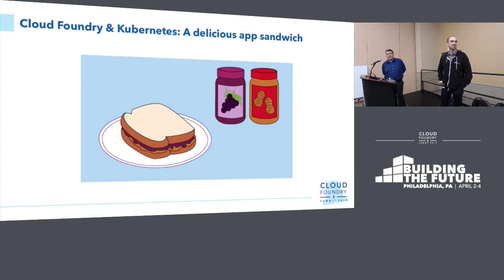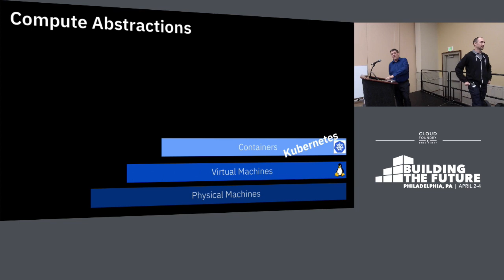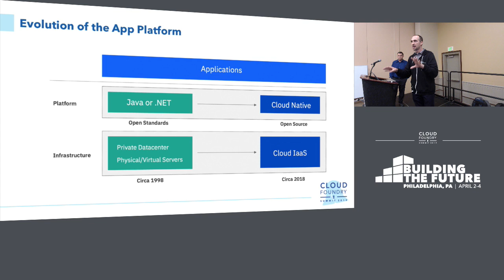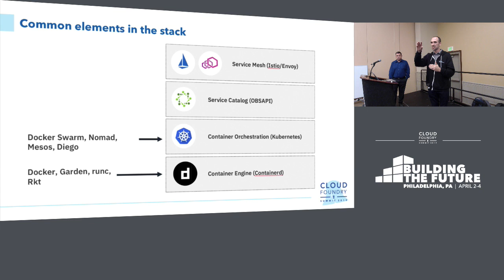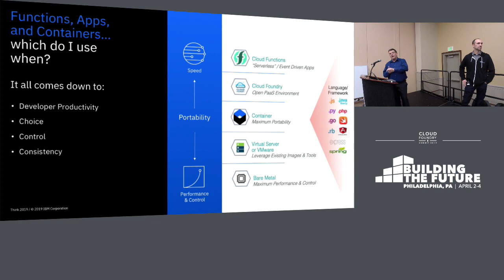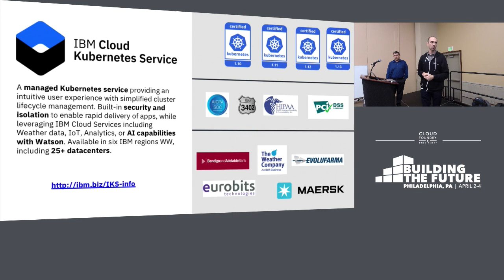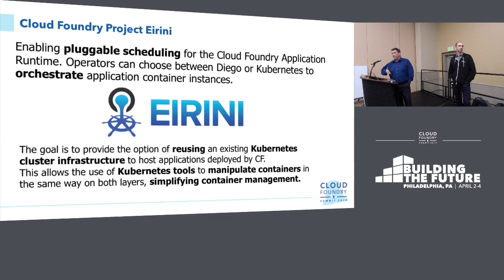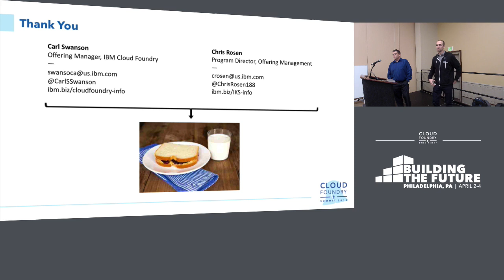Cloud Foundry and Kubernetes: A Peanut Butter & Jelly Application - Carl Swanson & Christopher Rosen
Cloud Foundry and Kubernetes: A Peanut Butter and Jelly Application Sandwich - Carl Swanson & Christopher Rosen, IBM

While debates continue about whether to use Cloud Foundry or Kubernetes, the real question is how these two make better apps together. So what does this have to with sandwiches? Cloud Foundry developers can rapidly create and deploy (peanut butter), while Kubernetes gives you flexibility to manage and scale complex micro-services (jelly). In this session, we’ll show workloads with both Cloud Foundry and Kubernetes, ones that simplify security with cross-compute tools and that are portable across multi-clouds. And just like the multi-facet sandwich, these solutions together give a truly exceptional overall cloud-native application workload experience.

NOTICE: Please be advised that presentation doesn’t contain peanuts or fruit-spread, and is gluten-free. But it will make you hungry.

About Christopher Rosen
Chris Rosen is a Program Director, Offering Management, for IBM Cloud Kubernetes Service and IBM Cloud Container Registry. Chris has held a variety of roles in his 18-year career with IBM and is currently responsible for delivering IBM’s container service offering across public and dedicated delivery models by working closely with customers, development, design, and research. He has a BS in Information Technology and an MBA, both from Rochester Institute of Technology. Chris has presented at multiple conferences including Pulse, InterConnect, Think, DockerCon, ContainerWorld, and DevOps Days.

About Carl Swanson
Carl Swanson is an Offering Manager for the IBM Cloud group, and has held many development and leadership roles in his highly technical career. Currently he is the Offering Manager for IBM Cloud Foundry, and responsible for delivering this IBM Cloud open source compute by working closely with customers, development, design, and research. He is a passionate technologist with many years of practical experience in the area of software development, enterprise software delivery, customer success stories, and technology engagement. He advocates, attends, and presents at numerous cloud conferences, including IBM THINK, Cloud Foundry Summits, Cloud Foundry Days, OSCON, CloudExpo, Java One, and Kubecon. He holds several patents and remains an active developer in cloud technologies and IoT.